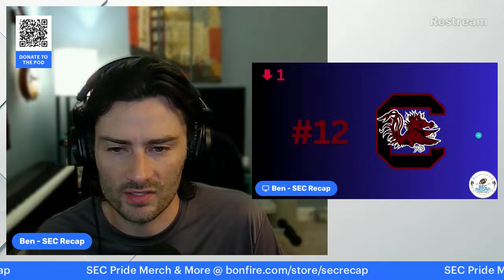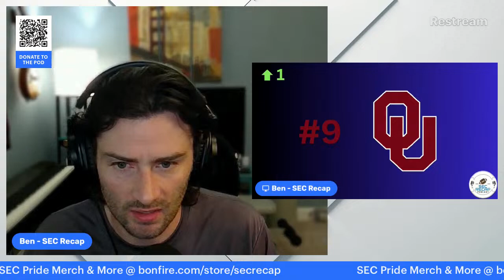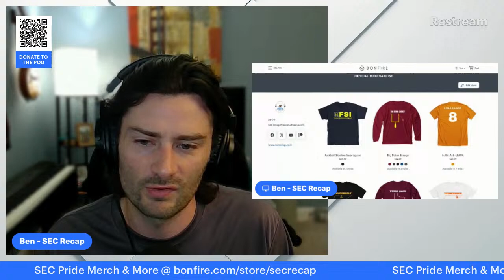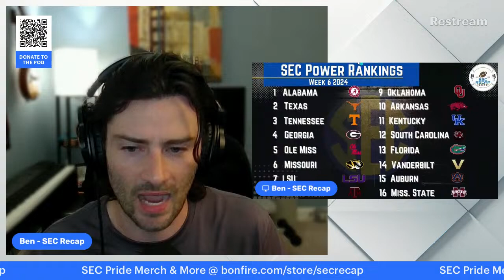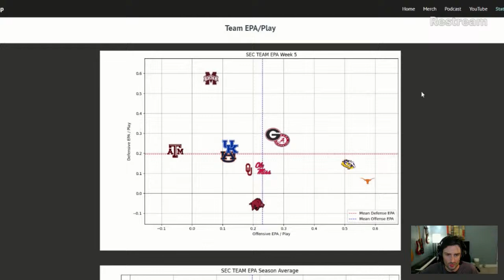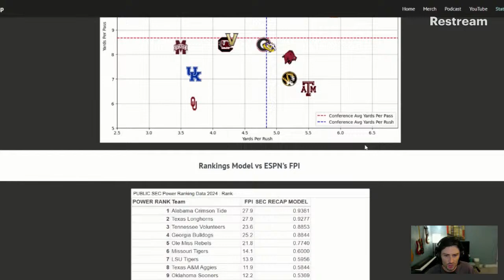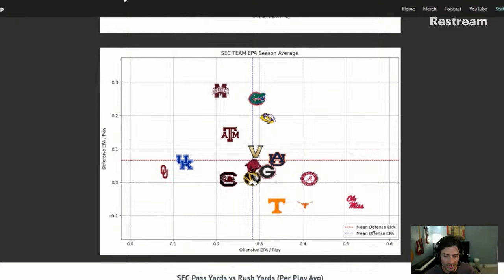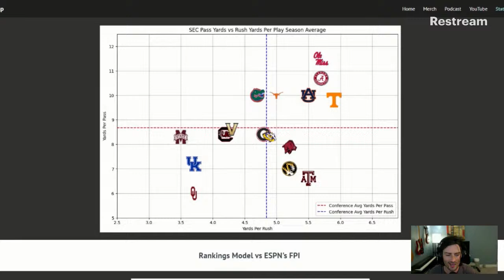SEC Week 6 Power Rankings & Week 5 REACTIONS | Alabama ROLLS Georgia | Kentucky SMACKS Ole Miss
We run the latest SEC RankCap Power Rankings Model and discover that there's a NEW #1 Team in the SEC. We react to Week 5 in the SEC. Kalen Deboer's Alabama Crimson Tide ROLLS Kirby Smart's Georgia Bulldogs. Jalen Milroe looks like a Heisman winner while Carson Beck looked confused. Mark Stoops and the Kentucky Wildcats get the biggest win in recent Kentucky history with an upset of Lane Kiffin's Ole Miss Rebels in Oxford. Brent Venables and the Oklahoma Sooners STEAL a win over the Auburn Tigers. What in the world is happening down on the plains? Texas A&M Aggies top the Arkansas Razorbacks in an SEC mid-off.

🏈Intro | 0:00
🏈Power Rankings Model Bottom 8 | 2:54
🏈Power Rankings Model Top 8 | 14:55
🏈Team Stats & Matchups | 25:55